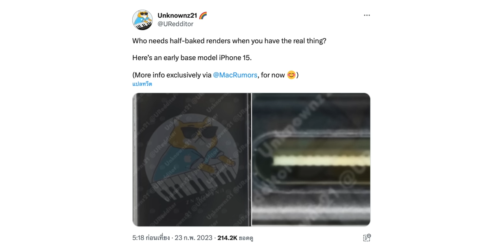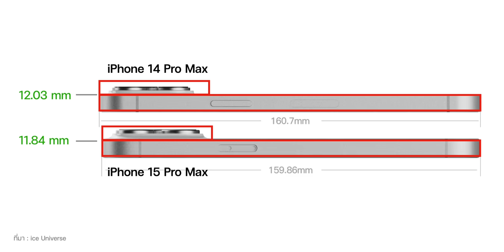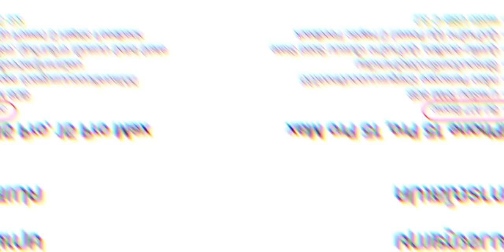iMoD อัปเดตข่าวลือ iPhone 15 หน้าจอ 6.2”, iPhone 15 Pro Max กล้องหลัง+ตัวเครื่องบางกว่าเดิม!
🔴 วันนี้มาอัปเดตข่าวลือ iPhone 15 ในช่วงสัปดาห์ที่ผ่านมาว่าจะมีข้อมูลอะไรเพิ่มเข้ามาบ้าง จากข่าวลือที่เราเห็นกันไปก่อนหน้านี้ ถ้าพร้อมแล้ว ไปชมคลิปนี้กันเลย!

00:00 - อัปเดตข่าวลือ iPhone 15
00:43 - ดีไซน์ iPhone 15
01:36 - ดีไซน์ iPhone 15 Plus
02:05 - ดีไซน์ iPhone 15 Pro / iPhone 15 Pro Max
03:06 - ชิปประมวลผล
03:26 - หน้าจอ
04:11 - พอร์ต
05:22 - RAM
05:57 - สี
06:43 - ราคา
07:13 - ฟีเจอร์อื่น ๆ
07:55 - ส่งท้าย

· ลือ! iPhone 15 Pro Max กล้องหลังนูนน้อยลง
· ดีไซน์, ขนาดตัวเครื่อง iPhone 15 Pro Max เล็กลง แต่หนากว่า iPhone 14 Pro Max
· เผยภาพ CAD iPhone 15 Plus ขอบจอบาง มี Dynamic Island ใช้พอร์ต USB-C
· ลือ! iPhone 15 Pro มาพร้อมสีแดง ส่วน iPhone 15 สีชมพู และสีฟ้าใหม่!
· ภาพถ่ายตัวเครื่อง iPhone 15 รุ่นเริ่มต้น มี Dynamic Island, พอร์ต USB-C
· ภาพ CAD iPhone 15 ตัวเริ่มต้น จอ 6.2″, มี Dynamic Island และใช้พอร์ต USB-C
· ลือ! iPhone 15 Pro มาพร้อม RAM 8GB เป็นครั้งแรกใน iPhone

1️⃣ เผยภาพ CAD ของ iPhone 15 Pro ขอบมน พอร์ต USB-C กรอบไทเทเนียม!
2️⃣ ลือ! iPhone 15 ทุกรุ่นใช้ USB-C, iPhone 15 Pro กรอบเครื่องไทเทเนียม
3️⃣ ลือ iPhone 15 Pro, 15 Pro Max ใช้ USB-C, Thunderbolt 3 โอนข้อมูลไว!
4️⃣ ลือสีใหม่! iPhone 15 Pro สีแดงเข้ม, iPhone 15 สีชมพูและสีฟ้า เปิดตัวปลายปี
5️⃣ ลือ! iPhone Ultra รุ่นแพงกว่า Pro Max อาจเปิดตัวปีหน้า (2024)